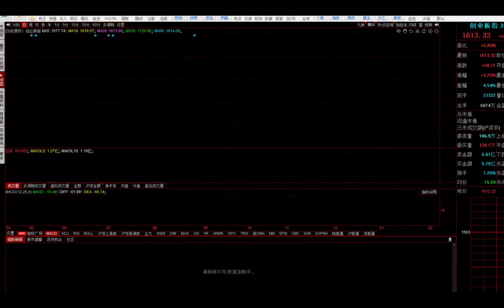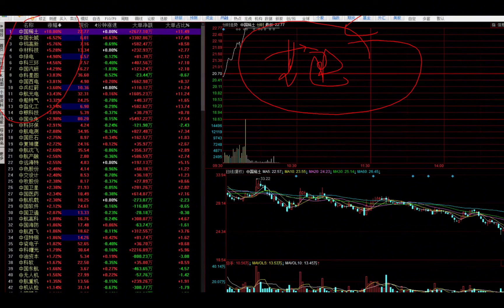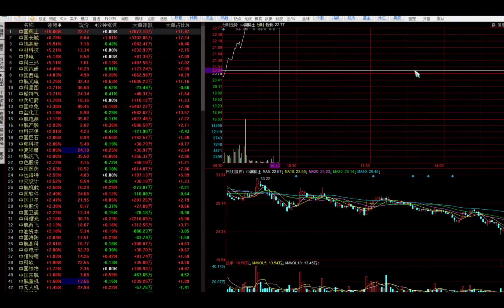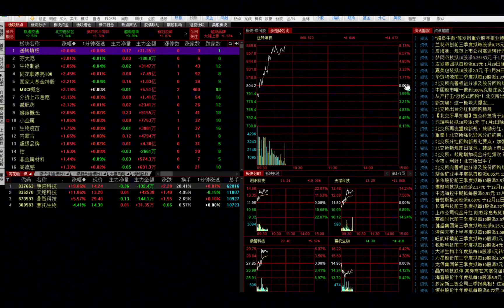村里终于出手了！A股反攻能不能持续？大权重拉升能追吗